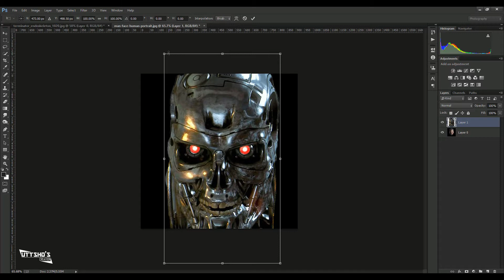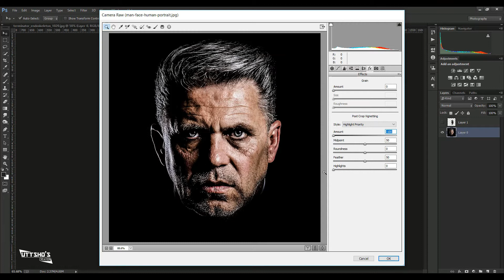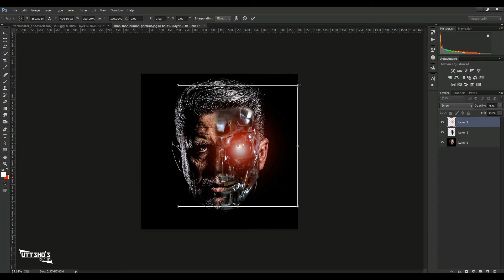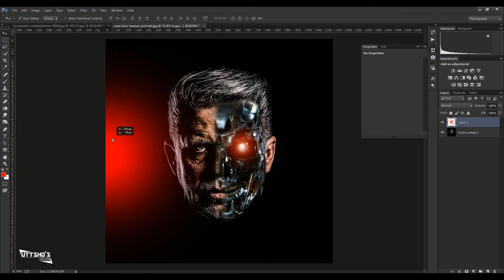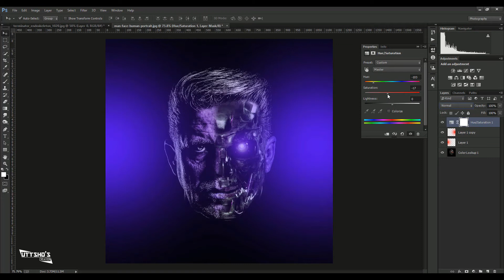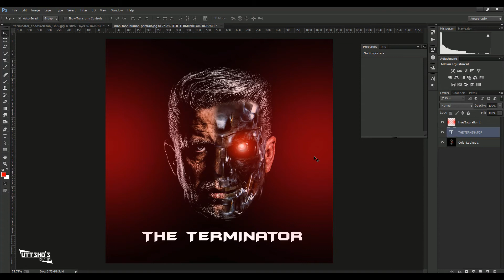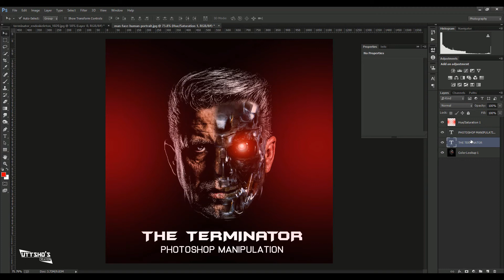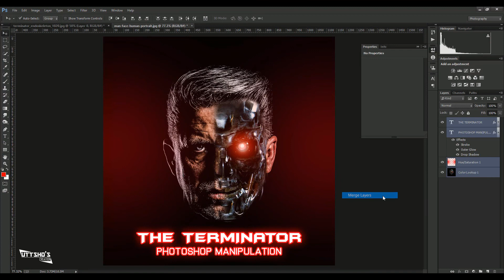The Terminator | Photoshop Manipulation and Tutorial | Photoshop CC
Hi Everyone. In this Photoshop tutorial, you'll learn How to Create Terminator Face Effect in  in Photoshop.